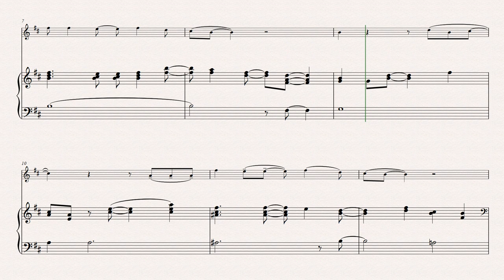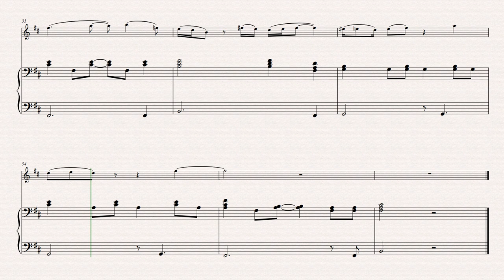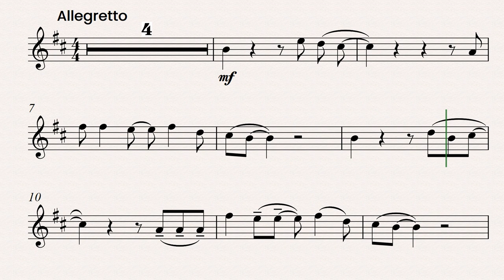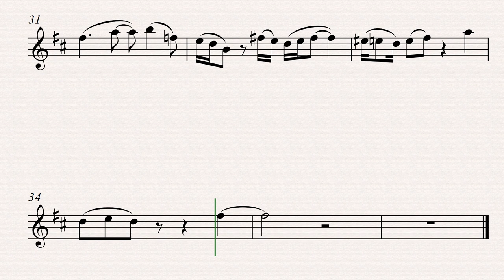Peaches - Solo alto recorder (Play Along)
Learn to play Peaches  in a solo alto recorder version accompanied by the piano. You can learn this melody to play in any performance, in your videos or in music recitals. Here you can study Peaches solo and practice with piano accompaniment. You can slow down the video to trill at a slower tempo. Repeat as many times as necessary to improve your performance. In the video, you can follow the score with a moving cursor to help you tap in time and read at a glance.

To purchase this arrangement, click on this and have good studies.

Peaches for solo alto recorder and piano is an arrangement published by Cambiata Sheet Music Editions.

To improve the quality of our arrangements, it is very important that you leave your opinion in the comments.

00:00 - Solo alto recorder and piano accompaniment.
01:36 - Piano accompaniment.